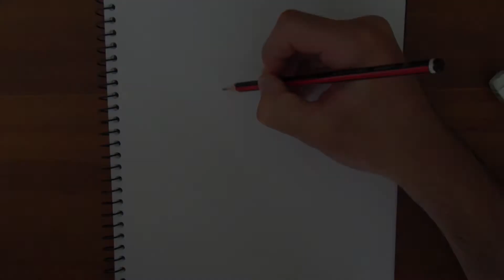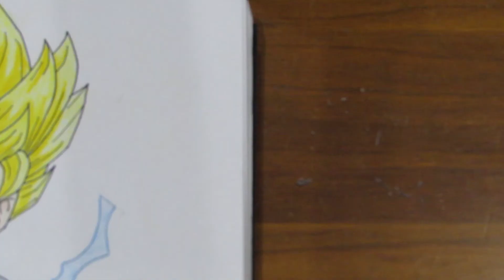Drawing Kid Goku SSJ 2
Hello everyone, I hope you all enjoy this video!